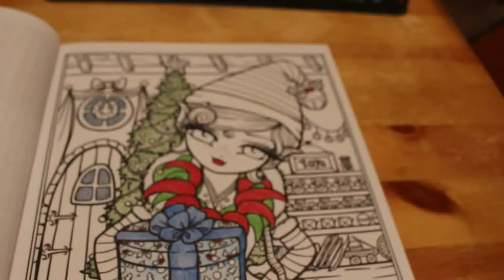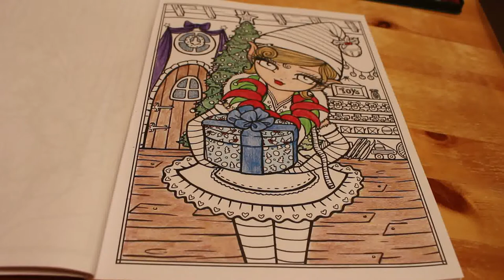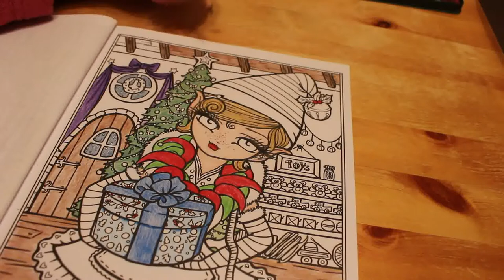Adult Colour and Chat A Whimsy Girl's Christmas